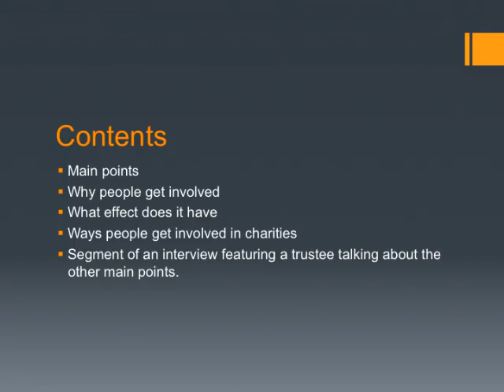danny and mitchell powerpoint